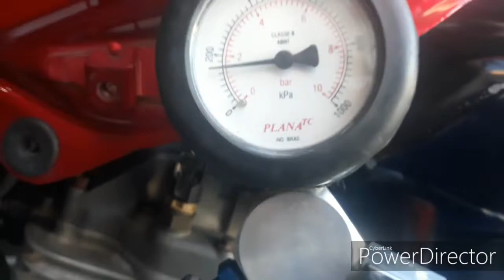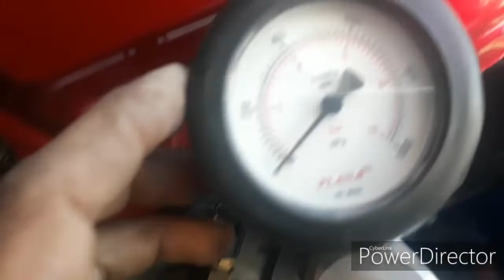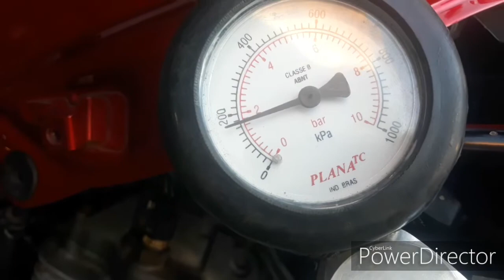Teste de pressão da bomba de combustível da NX400i FALCON 2013